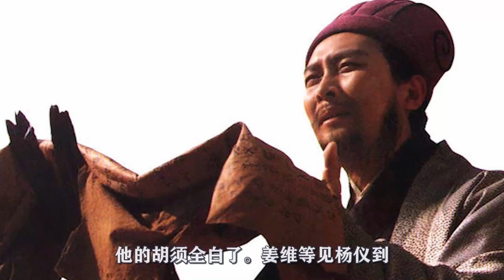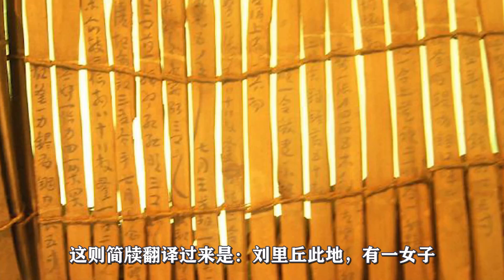震撼遺物出土，曝光諸葛亮全部財產遺囑，專家感歎：大漢24位先帝可瞑目了